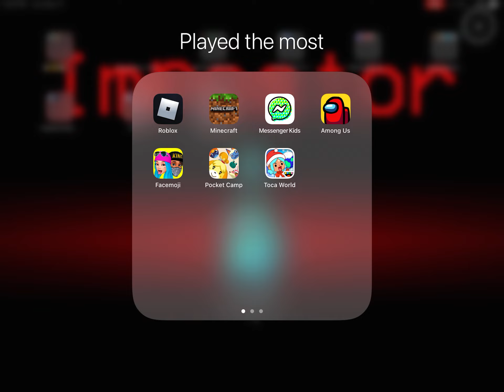I forgot I was screen recording but I posted it anyway